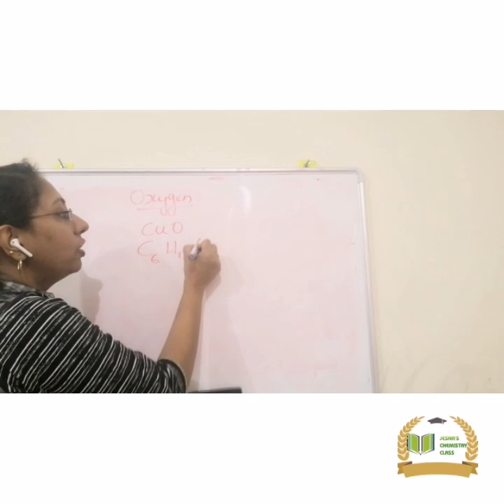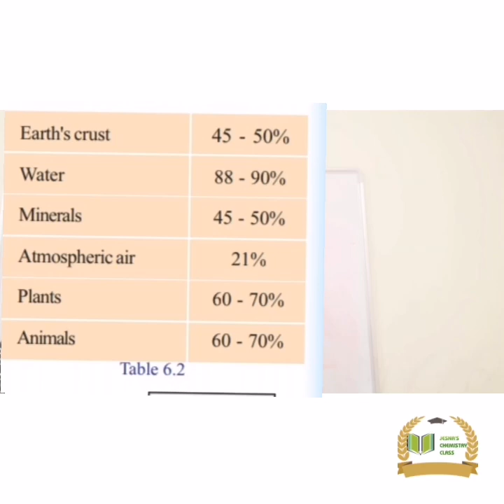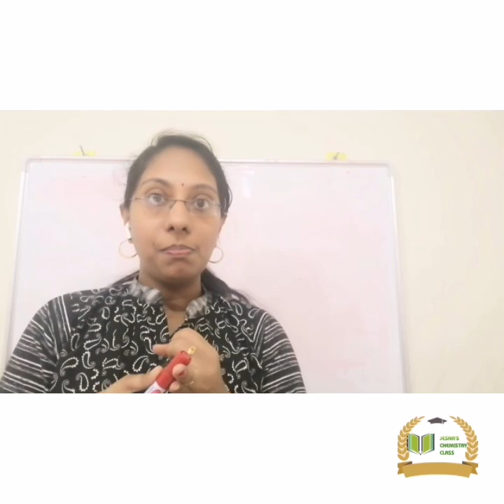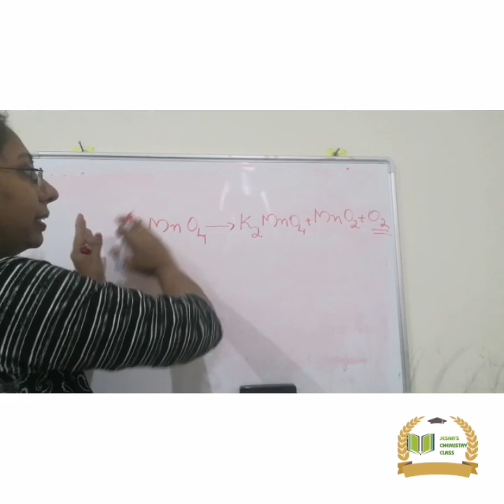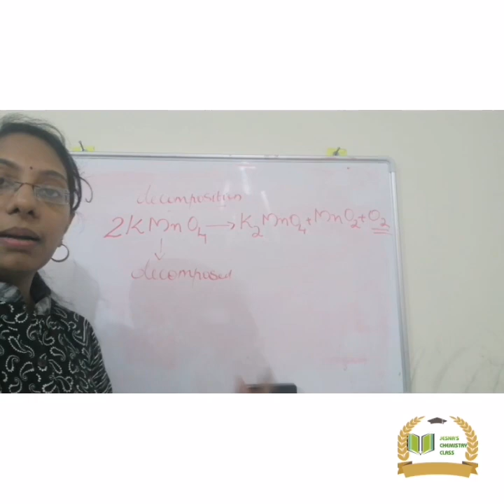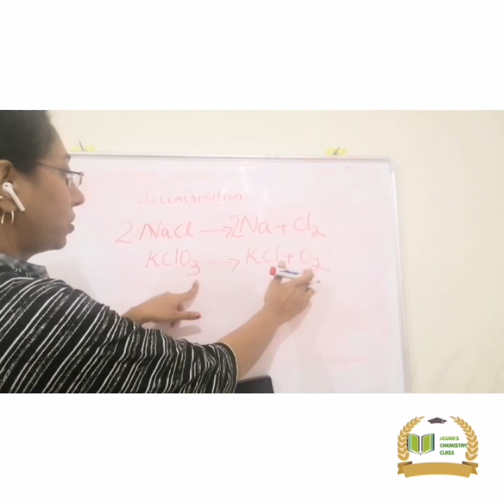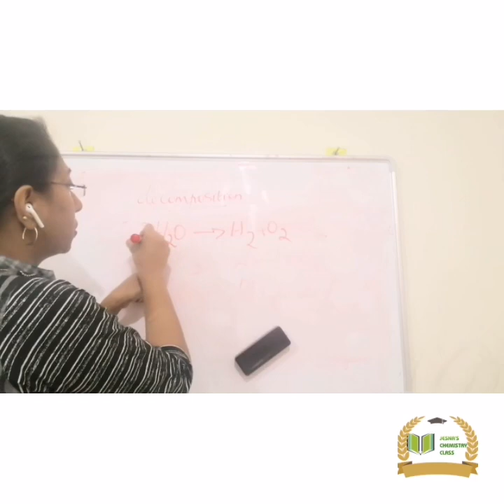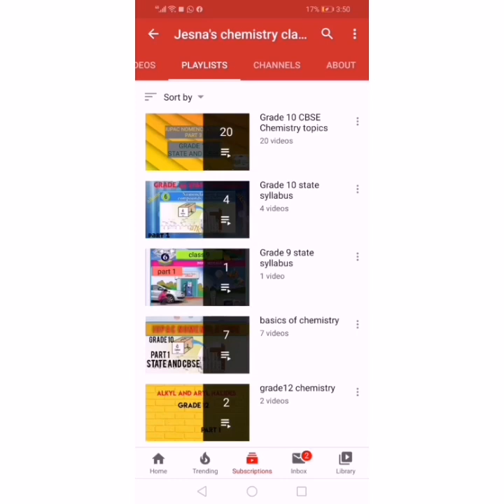CLASS 9 # LESSON 6#NON METALS#PART3#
Class 9
State syllabus
NON METALS
PART 3
OXYGEN AND ITS PREPERATION